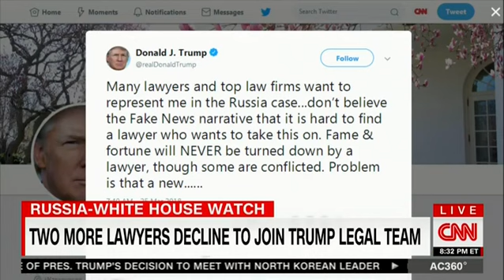Asha Rangappa on 'Anderson Cooper 360' To Discuss Trump's Legal Team